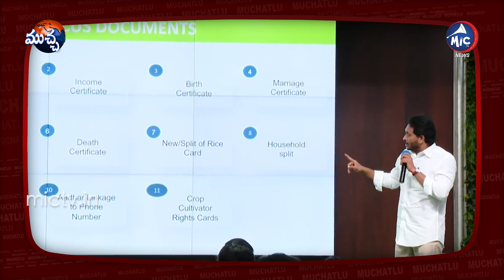కలిసుంటే కలదు సుఖం.. కాంగ్రెస్ లో కొత్త ట్రెండ్ | Sarpanch Navya Vs MLA Rajaiah | Mic TV Muchatlu